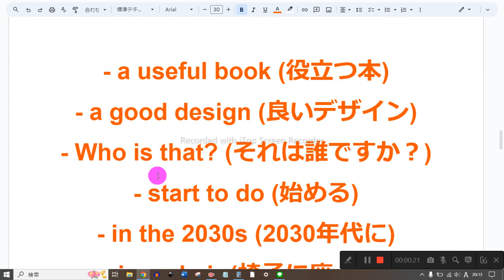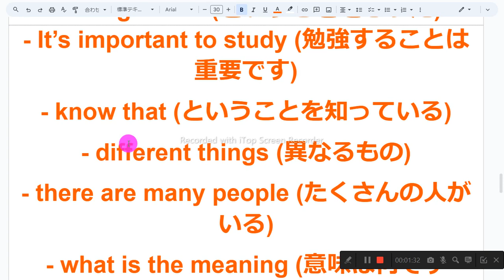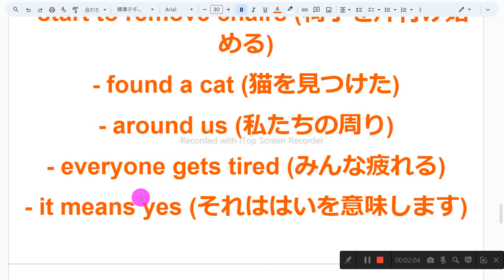79ページ nh2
1　同じものを繰り返し音読しない
2　読めないところは、読まなくてもよい
3　発音に注意を払わない
4　声の大きさ、速さは自由
5　ほかの人の迷惑になりそうなときは、声を出さず、頭の中で音読する
6　音読の内容は何でもよい
7　音読をしたくないときはやらない
8　音読の順番に決まりはない

- a useful book (役立つ本)
- a good design (良いデザイン)
- Who is that? (それは誰ですか？)
- start to do (し始める)
- in the 2030s (2030年代に)
- in a chair (椅子に座って)
- often go to the park (よく公園に行く)
- look for (探す)
- a way to help (助る方法)
- for everyone (みんなのために)
- get old (年をとる)
- thought that (ということを思った)
- It’s important to study (勉強することは重要です)
- know that (ということを知っている)
- different things (異なるもの)
- there are many people (たくさんの人がいる)
- what is the meaning (意味は何ですか？)
- an American teacher (アメリカの教師)
- start to remove chairs (椅子を片付け始める)
- found a cat (猫を見つけた)
- around us (私たちの周り)
- everyone gets tired (みんな疲れる)
- it means yes (それははいを意味します)